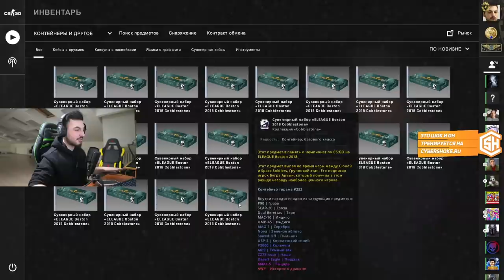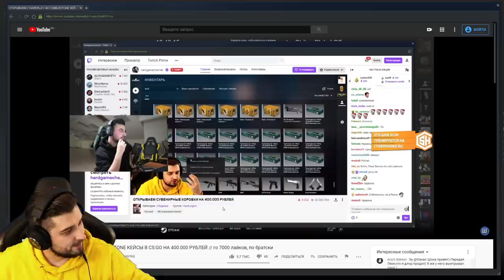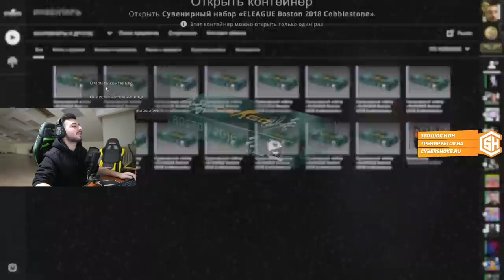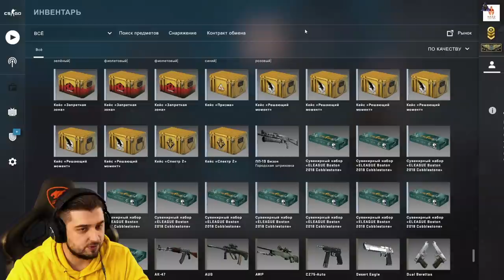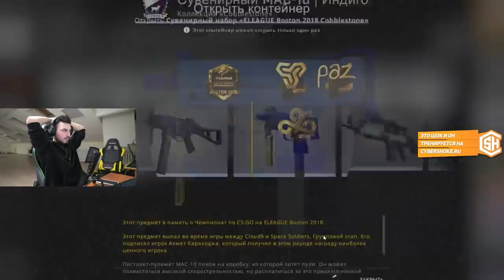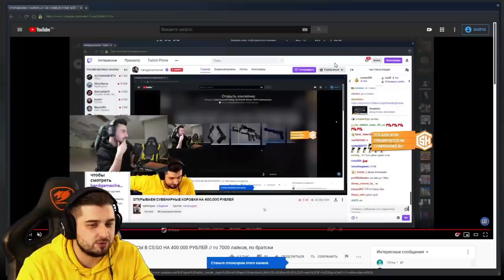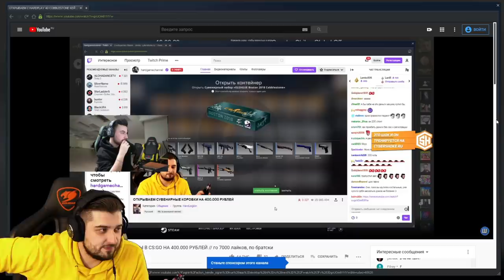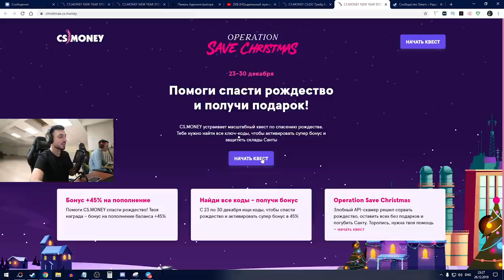ОТКРЫЛИ COBBLESTONE КОНТЕЙНЕРЫ НА 400.000 РУБЛЕЙ (feat. HARDPLAY)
Вы можете пройти небольшой квест и получить 45% бонус к пополнению!

Условия розыгрыша на 4000 руб:
2. Скинуть в комментарии свой инстаграм

Давно хотел испытать удачу и открыть контейнеры cobblestone, где может выпасть сувенирный AWP l Dragon Lore за миллиона рублей. Мы открыли 40 контейнеров с HARDPLAY, что получилось - в этом ролике!